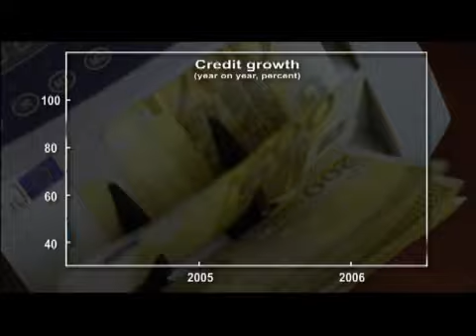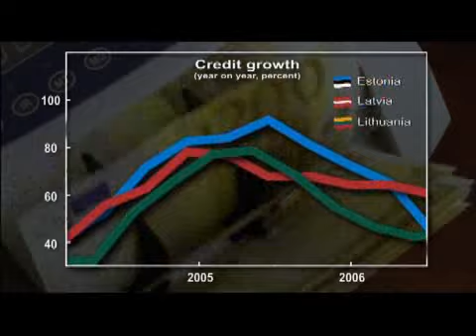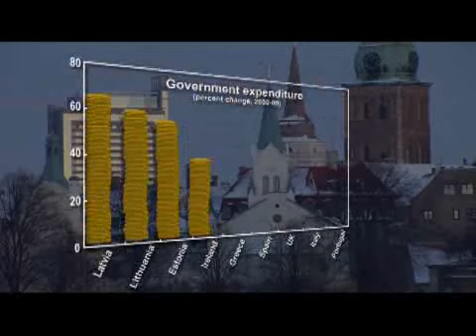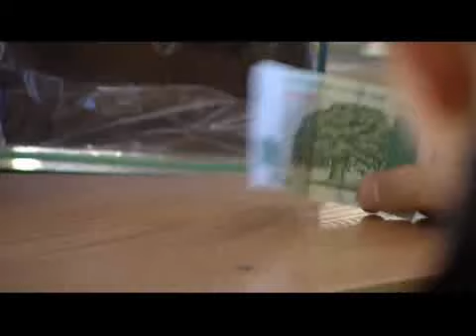GFS TV: The Baltic Crisis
A huge party that led to a massive hangover. That is how many people describe what happened to the three Baltic republics, Estonia, Latvia, and Lithuania from the time they joined the European Union to the global economic crisis.